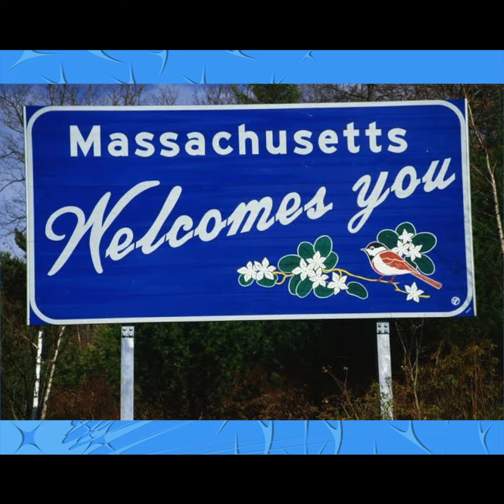Massachusetts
Do you know what U.S. state is known for its famous universities, duck boat tours, and its Boston accent? If you guessed Massachusetts, then you are right! Join us in this episode of MeandMyState where Brendan tells us what he loves about his home state.